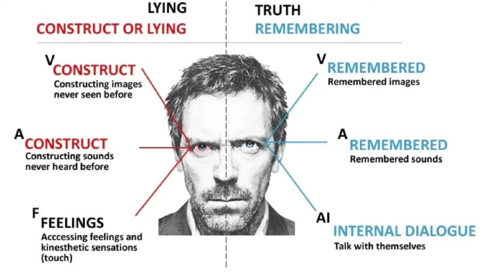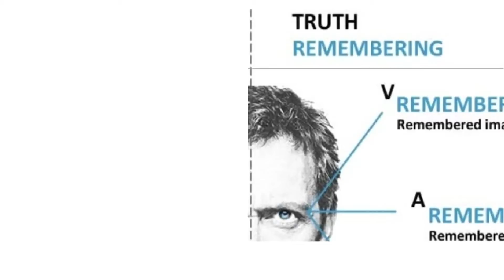# 151 Ai space apes iQ 5.9_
Leviticus 19:26  You shall not interpret omens or tell fortunes. (learn more new-rager)